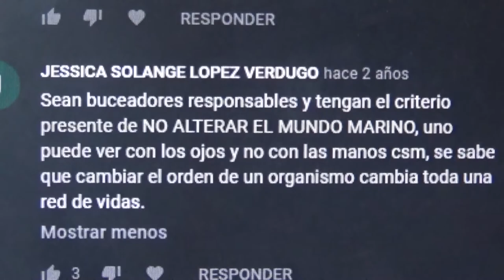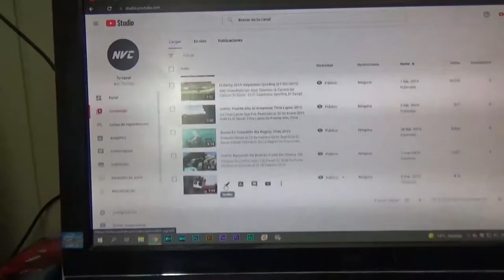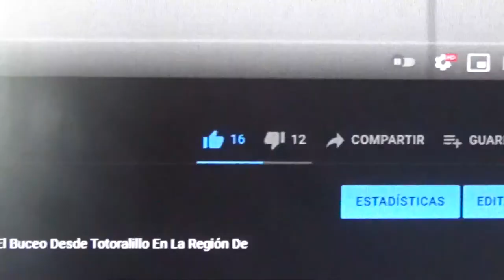Cometí un Error En el Pasado, y No Queremos Repetir....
Hoy aclararemos Un Video que subí en el 2015, se trata del Buceo en Totoralillo que cuya Secuencia ha sido Muy Criticada por los comentarios, Lo Cual después de 6 Años Nos dimos cuenta que Cometí un Error. Aquí esta la Conclusión final.